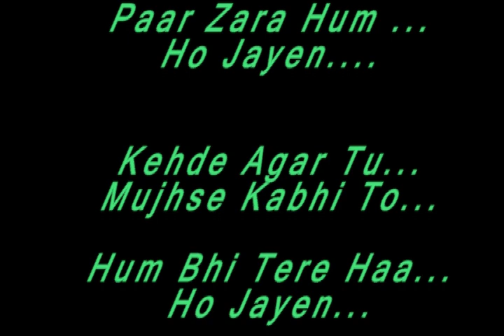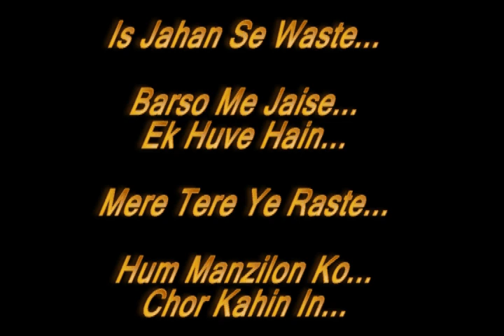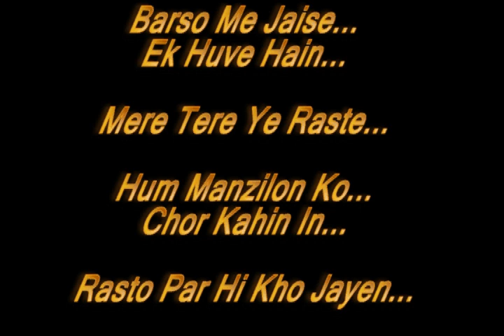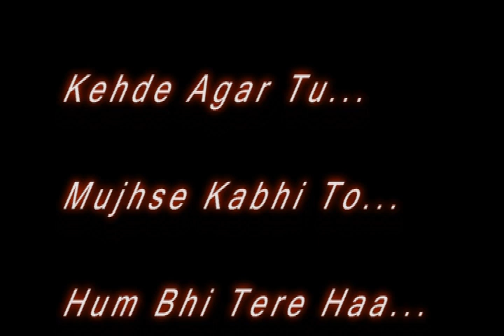Yadon Se | Lyrical Version | Sharjil 🇮🇳